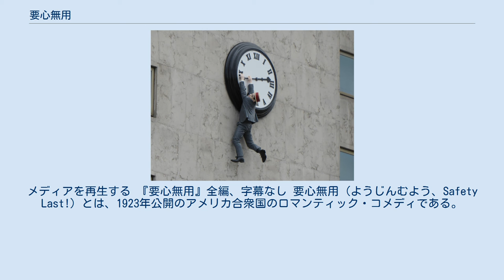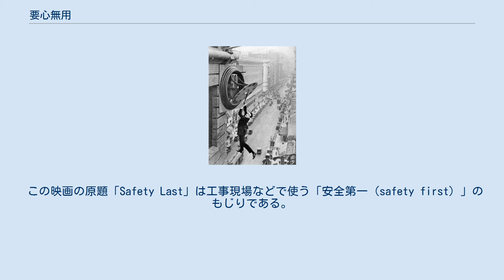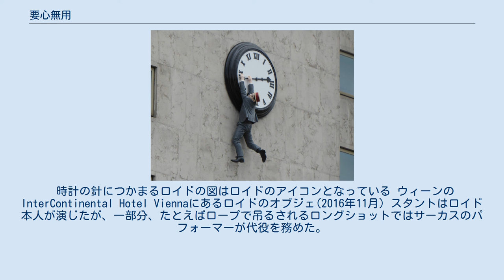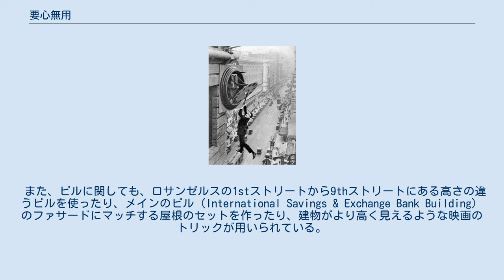要心無用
メディアを再生する 『要心無用』全編、字幕なし 要心無用（ようじんむよう、Safety Last!）とは、1923年公開のアメリカ合衆国のロマンティック・コメディである。
近年は『ロイドの要心無用』（ロイドのようじんむよう）のタイトルで知られている。
1977年に東宝東和の「プレイ・ロイド」シリーズとしてリバイバル上映した時は『ロイドの用心無用』（ロイドのようじんむよう）という邦題もつけられた。
主演のハロルド・ロイドが高層ビルの時計の針にぶらさがっているシーンはサイレント映画を代表する名シーンで、後の映画で何度もオマージュされている。
興行的にも批評的にも大成功で、ロイドの人気を決定的なものにした。
現在でもリバイバル上映され、ロジャー・イーバートなどから映画史に残る傑作コメディ映画の1本と評価されている。
第1回キネマ旬報ベスト・テン（1924年）では「娯楽的に最も優れた映画」の第3位に選出されている。
 この映画の原題「Safety Last」は工事現場などで使う「安全第一（safety first）」のもじりである。
実は4年前、ロイドは撮影中の事故で親指と人差指を失っていた。
それにもかかわらずこの映画ではビルの壁をよじ登る危険なスタントをこなした。
 この作品は2019年にパブリックドメインになった ハロルドは恋人のミルドレッドと別れて、大都市に出て立身出世を目指す。
しかし、ハロルドが得た仕事はデパートの店員。
それでも見栄を張り、故郷のミルドレッドに高価なプレゼントを送り続ける。
 ミルドレッドは恋人が成功したと思い、ハロルドに会いに来ることに。
 困ったハロルドだが、店長がデパートの派手な宣伝がないか探していると聞きつける。
 ハロルドは友人のビルが壁のぼりしているのを思い出し、売り込む。
 かくて、大勢の人々が見守る中、ハロルドは高層デパートの壁を登りだす。
 何度も落ちそうに成るハロルドだが、登りきり、屋上で迎えてくれたミルドレッドと愛を誓う。
 時計の針につかまるロイドの図はロイドのアイコンとなっている ウィーンのInterContinental Hotel Viennaにあるロイドのオブジェ(2016年11月) スタントはロイド本人が演じたが、一部分、たとえばロープで吊るされるロングショットではサーカスのパフォーマーが代役を務めた。
その中には、友人ビル役で出演しているビル・ストローザーもいる、劇中、彼が壁を登るシーンを主人公が見たことがクライマックスのビル登りのきっかけとなっている。
また、ロイドの死後、スタントマンのハーヴェイ・ケリーが自分もビル登攀シーンでスタントをしたと公表し、どうやって成功したかをテムズ・テレビジョンの『Hollywood』（1980年）で詳細に語っている。
 また、ビルに関しても、ロサンゼルスの1stストリートから9thストリートにある高さの違うビルを使ったり、メインのビル（International Savings & Exchange Bank Building）のファサードにマッチする屋根のセットを作ったり、建物がより高く見えるような映画のトリックが用いられている。
 この映画は1994年にアメリカ議会図書館によりアメリカ国立フィルム登録簿に加えられた。